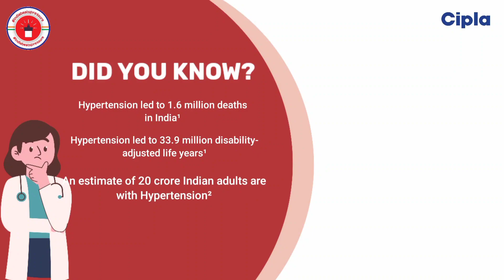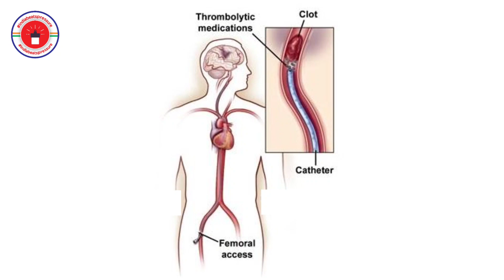Know about Hypertension by Dr Shailesh Adwani